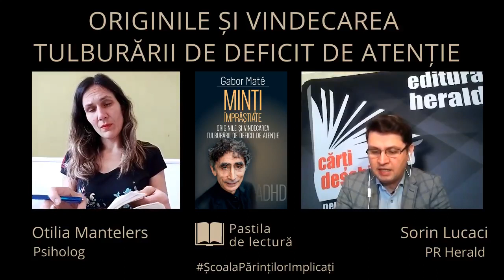Originile tulburării de deficit de atenție ∣ Otilia Mantelers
Împreună cu psihologul și specialistul în parenting Otilia Mantelers discutam despre tulburarea de deficit de atenție (ADHD), tulburare care în ultimii ani a dat multe bătăi de cap părinților și a generat multe dezbateri în spațiul public între specialiști.

00:00 Intro Sorin Lucaci prezentare carte, temă și invitat
5:47 Cum să ne focusăm atenția și concentrarea
8:18 ADHD și rănile emoționale provocate de părinți
8:52 Factorii genetici și de mediu – premize pentru ADHD
14:58 Copilul simte când mama este anxioasă pe perioada sarcinii
17:15 Terapia este esențială în tulburarea de deficit de atenție
19:02 Îmbunătățirea relației de atașament cu copilul

Când spunem “ADHD” ne imaginăm, de obicei, acel copil excesiv de hiperactiv, care este gălăgios, se catără peste tot, vorbeste neîntrebat, încalcă toate regulile si este rezistent la orice formă de disciplinare, 90 la sută din cititorii cărții “Minți împrăștiate” se vor regăsi în simptomele despre care vorbește Gabor Mate pentru că tulburarea de deficit de atenție o putem identifica atât la copii cât și la adulți. Pe de o parte vorbim despre acest deficit de atenție, acest neastâmpăr permanent, iar pe de altă parte neputința de a ne focusa atenția, de a ne autoregla anumite mecanisme ale minții. Până la urmă toți avem o bucățică de ADHD, toți fugim din prezent și nu putem trăi momentul, toți evadăm în alte realități. Conform studiilor și cercetărilor nu doar predispoziția genetică este favorizantă pentru apariția tulburării de deficit de atenție ci și mediul în care crește și se formează copilul.

„Nu tulburarea este cea care se dezvoltă, ce se întâmplă este faptul că anumite circuite importante ale creierului nu se dezvoltă. Interferenta cu conditiile necesare pentru dezvoltarea sanatoasa a cortexului prefrontal, cred eu, explica aproape toate cazurile de ADD” - Dr. Gabor Mate